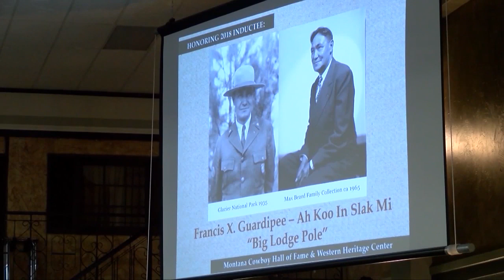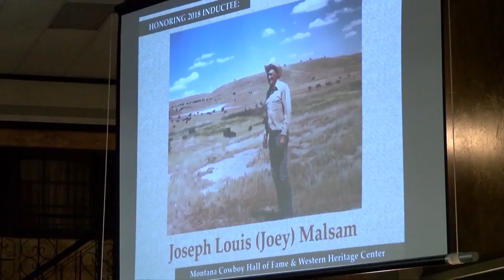Montana Ag Network: Cowboy Hall of Fame seeking nominations